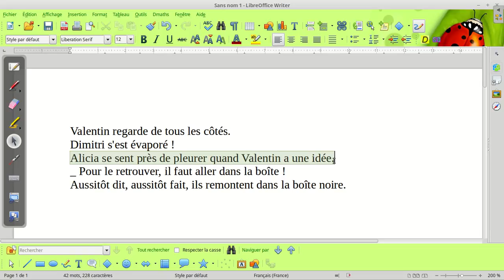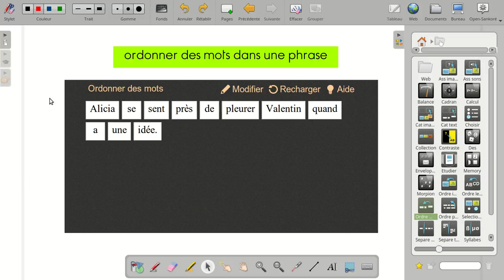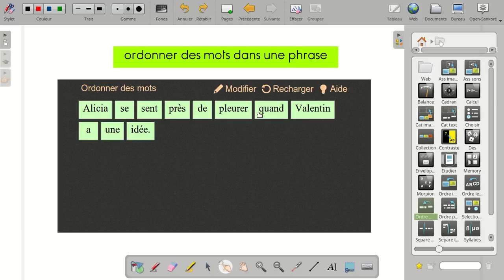ordonner des mots